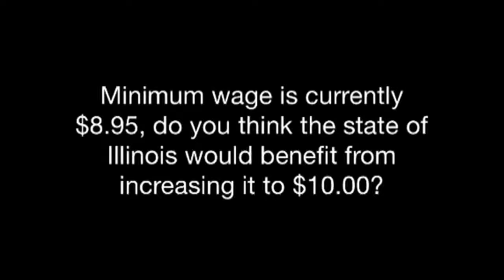Minimum Wage Increase, DePaul Students Speak Out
Minimum wage is currently $8.95, would Illinois benefit to increasing it to $10.00 and why? DePaul students speak out.

Filmed/Edited: Lindsey Murphy
JOUR 377